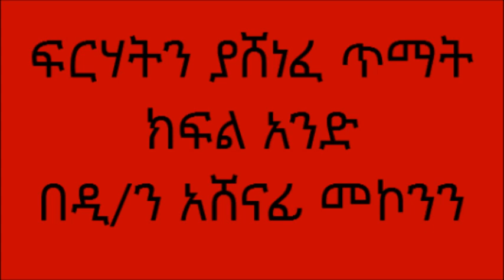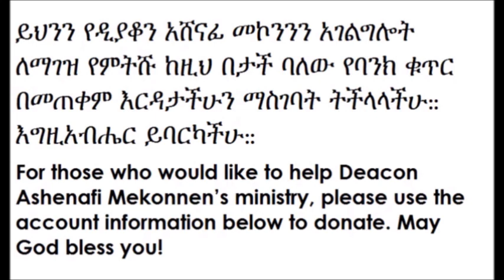ዲ/ ን አሸናፊ መኮንን ፍርሃትን ያሸነፈ ጥማት ክፍል አንድ Deacon Ashenafi Mekonnen ferhaten yashenefe temat part 1